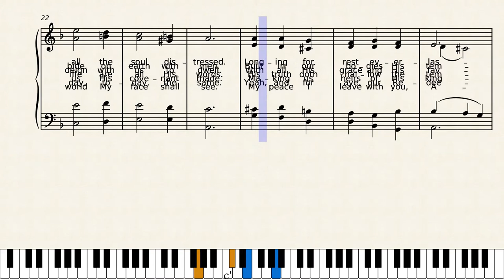Built on the Rock by Ludvig Mathias Lindeman